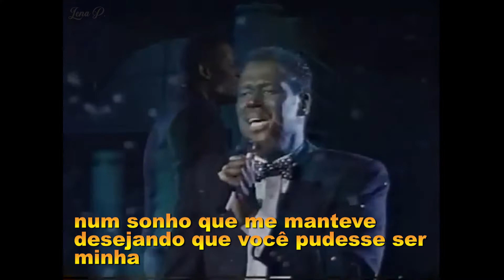LUTHER VANDROSS - Wait For Love (Tradução/Pt/BR) 1985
" Wait for Love " é uma canção de 1985 do cantor americano Luther Vandross lançada em 1985. A canção foi lançada como single para apoiar seu álbum The Night I Fell in Love . O single alcançou o décimo primeiro lugar na parada de singles Hot R&B da Billboard. Vandross cantou a música no episódio de 22 de novembro de 1986 de Soul Train e no BET Walk of Fame em 2000.